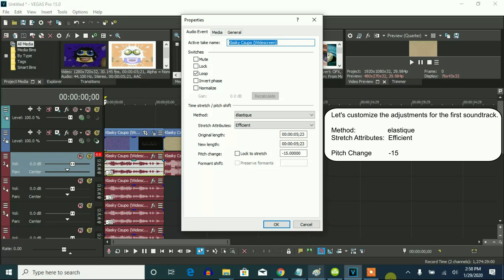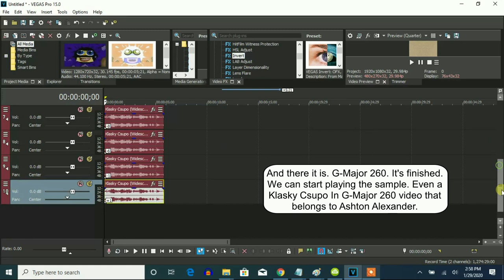How To Make G-Major 260 On Vegas Pro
Made today on ‎‎Wednesday, ‎January ‎29, ‎2020, ‏‎6:18:16 pm to ‏‎6:19:35 pm

Here's a restored set of instructions on how to make G-Major 260.

How To Make G-Major 260:

(MVM555's G-Major 10 + G-Major 9 (V2) (G-Major 9 by Rj Kumar))

(VideoFX)

(MVM555's G-Major 10)

1st: Mirror - Reflect Left

2nd: Invert - (Default) or 100% Inversion

3rd: Channel Blend - RGB To BGR

4th: HSL Adjust - Hue 0.135/MVM555's G-Major 10

5th:LAB Adjust - Invert Luminosity

(G-Major 9 (G-Major 9 by Rj Kumar))

6th: Invert - (Default) or 100% Inversion

(AudioFX)

elastique
Efficient

-15
-13
-10
-8
-8 (Optional)
-6
-1
1

Movavi Video Editor - Night Out